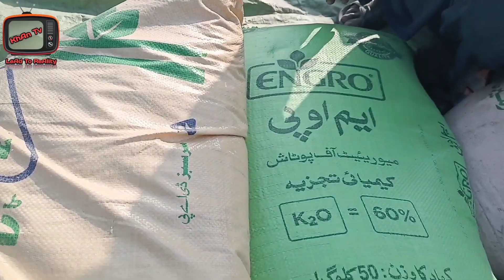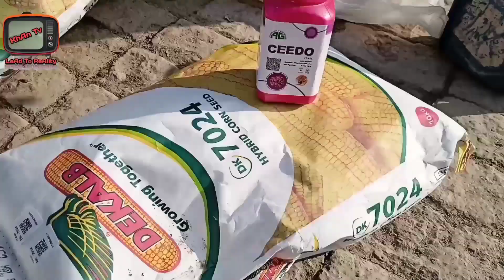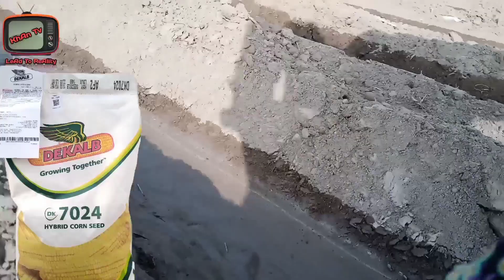Preparation of Agriculture Land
best and easy methode to prepare land for Agriculture complete process.